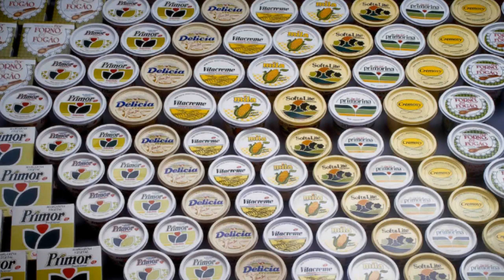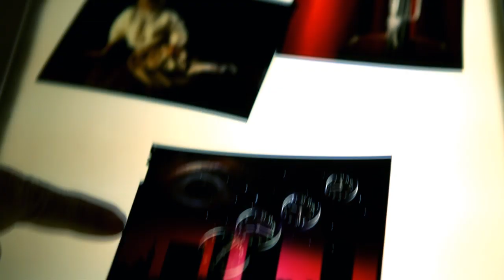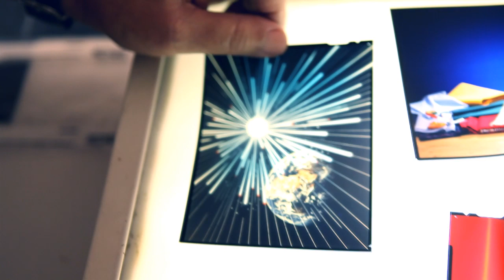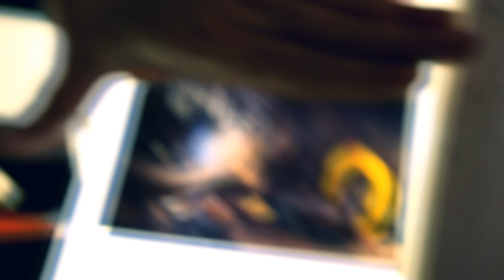Roberto Guglielmo - workshop de técnicas de estúdio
Workshop com o fotógrafo de estúdio Roberto Guglielmo, Dias a confirmar para o 1º semestre de 2013 na Ímã Foto Galeria.